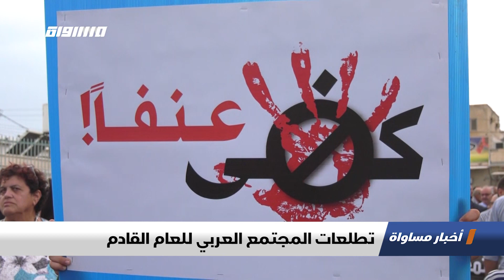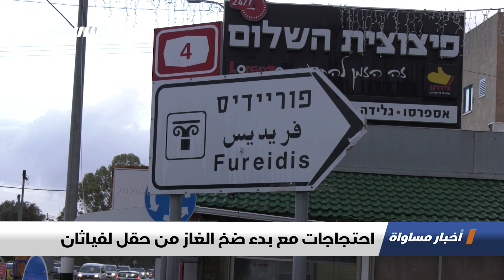نتنياهو يعتزم تقديم طلب حصانة،الكاملة،اخبار مساواة ،31.12.19،مساواة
حلقة الواحد و الثلاثون من كانون الاول لعام 2019 من برنامج اخبار مساواة تناولت عدة فقرات و مواضيع

1.نتنياهو يعتزم تقديم طلب حصانة
2.تأجيل إصدار حكم منح نتنياهو تشكيل حكومة
3.احتجاجات مع بدء ضخ الغاز من حقل لفياثان
4.النقب: هدم مستمر للعراقيب مسلوبة الاعتراف
5.إحياء ذكرى انطلاقة الثورة الفلسطينية
6.التقارير
استطلاع: رفض إسرائيلي لطلب الحصانة
تطلعات المجتمع العربي للعام القادم
العراق: السفارة الأمريكية تقمع المحتجين
7. ب 60 ثانية :
"سوريا: الوحول تحاصر مخيما للنازحين في شمال إدلب بسبب الأمطار الغزيرة
الصين: السجن ثلاث سنوات لعالم صيني عدل جينات طفلتين توأمين قبل ولادتهما
إيطاليا: رصد حيتان قاتلة مهددة بالانقراض للمرة الأولى في مضيق مسينا
أستراليا: مناظر جوية لحرائق الغابات في ولاية فيكتوريا
نيويورك: استعدادات لليلة رأس السنة بتجربة لإطلاق قصاصات الورق الملون

Downlink frequency -  الترد :
12645 MHZ

Polarity  - الاستقطاب:
Horizontal

Symb.Rate - معدل الترميز:
27.500  MS/s

FEC - تصحيح الخطأ :

5/6

DL: 11958 H
SR: 27500
FEC: 5/6.

48_#
‫#‏فلسطين_٤٨‬
‫#‏فلسطين_48‬
‪falasteen_48#‎‬
‫#‏عرب_٤٨
‪‎arab_48#‬
‫#‏تواصل‬
‫#‏اكسر_حصارك‬
‫#‏بلشنا_نرجع‬
‫#‏شعب_واحد‬
 ‪#‎mosawah‬
‪#‎Equality‬
‪#‎égalité‬
‫#‏مساواة‬
‫#‏حق‬
‫#‏عدالة‬
‫#‏تساوٍ‬
‫#‏تعادل‬
‫#‏تماثل‬
‫#‏تسوية‬
‫#‏معادلة‬+